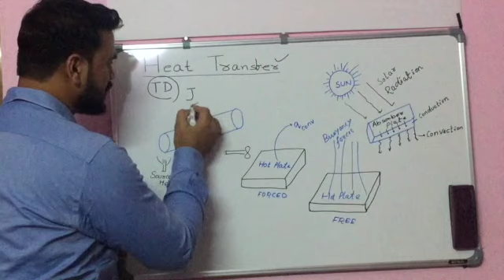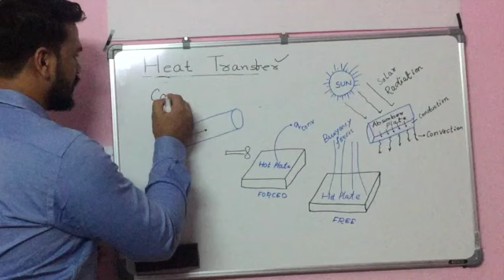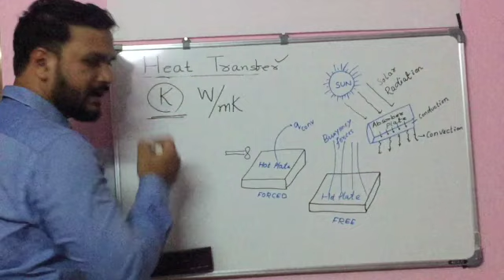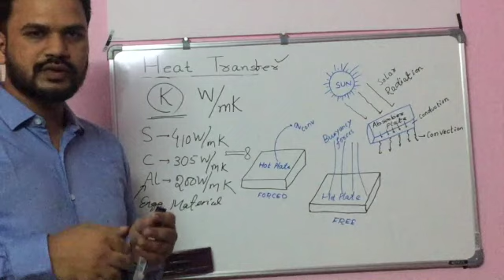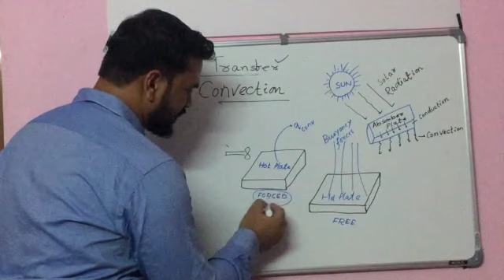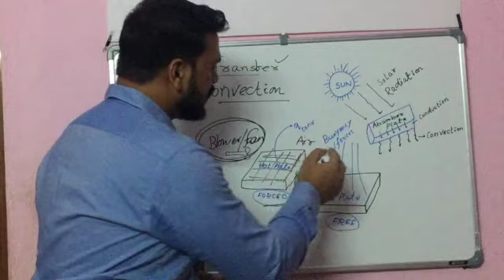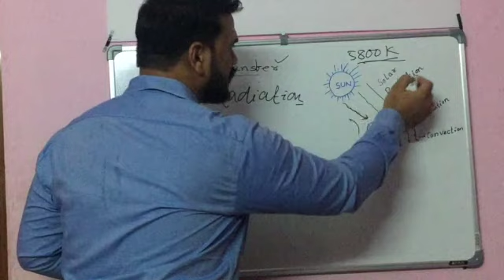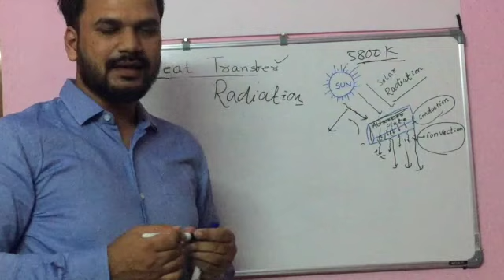Introduction to Heat Transfer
Introduction to Heat Transfer and Various modes of HT